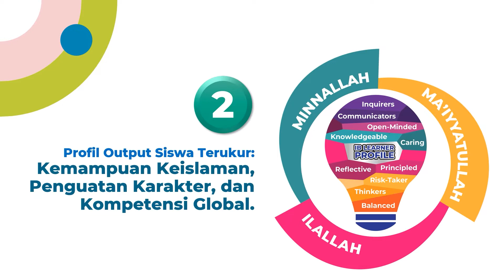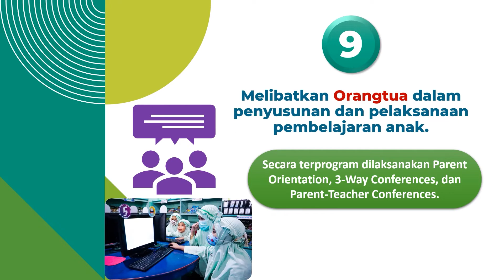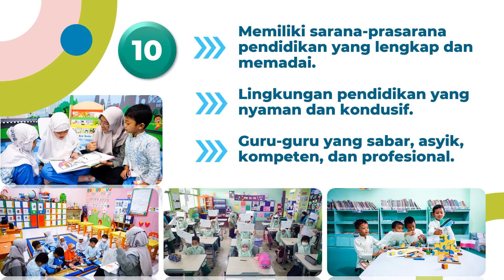AL FIRDAUS PILIHAN SEKOLAH ISLAM TERBAIK - 10 ALASAN MENGAPA MEMILIH AL FIRDAUS?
10 ALASAN MENGAPA MEMILIH AL FIRDAUS?

1.Sebagai Sekolah Islam Berstandar Internasional yang telah Terotorisasi Framework International Baccalaureate (IB) Pertama di Jawa Tengah dan memiliki Akreditasi Nasional A (Unggul)

2. Memiliki Profil Output Siswa yang Terukur: Kemampuan Keislaman, Penguatan Karakter, dan Kompetensi Global.

3.Kurikulum Terintegrasi Mulai Jenjang Prasekolah Hingga Sekolah Menengah. Menerapkan kurikulum nasional (merdeka belajar) dengan standar pelaksanaan ber-framework IB.

4.Sebagai Model Sekolah Inklusi Nasional dengan Layanan Pendidikan Anak Berkebutuhan Khusus yang Optimal dan Profesional dan didukung dengan diadakannya unit Pusat Pelayanan Anak Berkebutuhan Khusus (Puspa).
Memiliki tenaga ahli pedagog, psikolog, konselor, terapis, serta guru-guru pembimbing khusus (GPK).

5. Berbagai Prestasi dan Penghargaan dalam Bidang Akademik dan Non-Akademik Telah Diraih, Mulai Tingkat Kota, Provinsi, Nasional, hingga Internasional.

6. Siswa Terlatih Kemampuan Riset dan Komunikasi. Setiap siswa membuat karya penelitian dan dipresentasikan di depan publik dalam kegiatan EXHIBITION, COMMUNITY & PERSONAL PROJECT.

7. Menyelenggarakan Beragam Program Pengembangan Bakat/Ekstrakurikuler.
Program wajib: Panahan
Program pilihan: Bidang akademik, olahraga, seni, dan digital.

8.Program Tahfidz Al Qur’an. Setiap tahunnya menyelenggarakan Wisuda Tahfidz, mulai dari juz 30.

9.Melibatkan Orangtua dalam penyusunan dan pelaksanaan pembelajaran anak. Secara terprogram dilaksanakan Parent Orientation, 3-Way Conferences, dan Parent-Teacher Conferences.

10.Memiliki sarana-prasarana pendidikan yang lengkap dan memadai. Lingkungan pendidikan yang nyaman dan kondusif.
Guru-guru yang sabar, asyik, kompeten, dan profesional.

Yuk Buruan Daftar!
“Kami Akan Mengasuh Ananda,
Seperti Anda Mengasuhnya”

Untuk info lebih lanjut, silakan menghubungi (WA) di nomor berikut:
📞Early Years: 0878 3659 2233 | 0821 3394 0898
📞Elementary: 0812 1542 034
📞Middle Years Programme - High School: 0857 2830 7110 | 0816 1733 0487